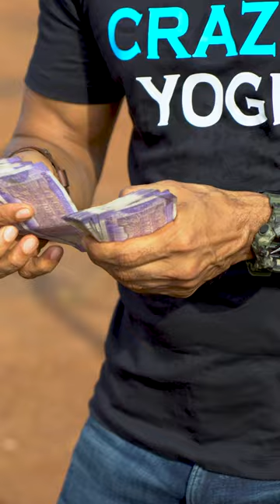She 😱 won 💰 huge money 💰 for bench press! 💪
Susan's Jaw-Dropping Feat! 💪 Watch her win 💰 big at the Cape Goa event lifting 20kg barbell 33 times, scoring Rs.3300! Don't miss this amazing display of strength and determination.